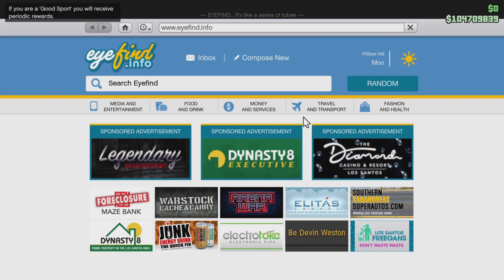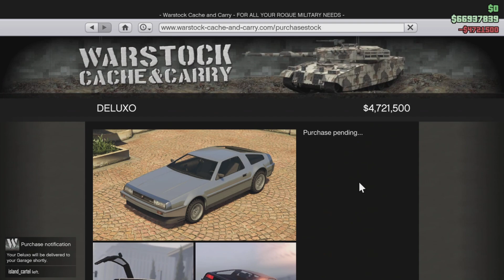*Solo* frozen money glitch without director mode I GTA Online (Old Gen) (Patched)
Recommend:

After you sale those 10 deluxos delete the character and start all over again.